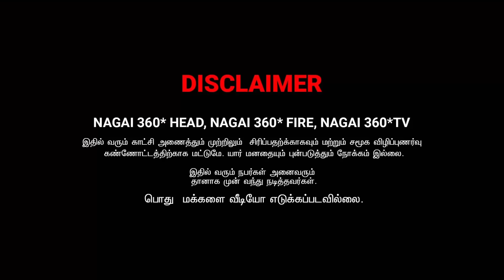RAADHA RAVI COMEDY | NAGAI 360 TV | TAMIL COMEDY